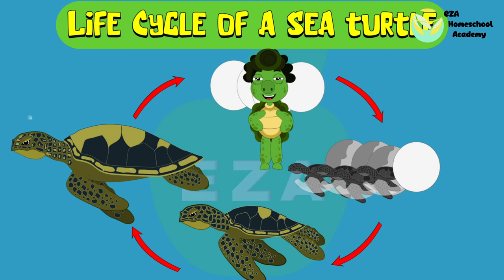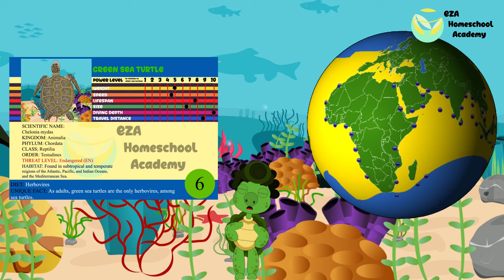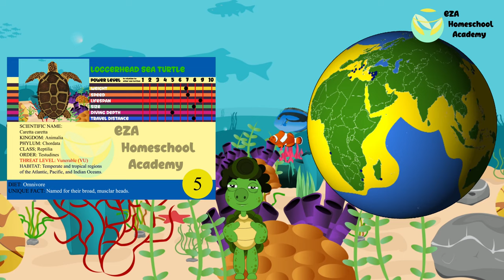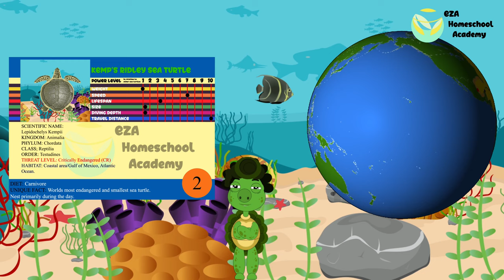Sea Turtles || Life Cycle of a Sea Turtle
Experience the wonderful aquatic life of the seven species of sea turtles:
1. Leatherback Sea Turtle
2. Green Sea Turtle
3. Loggerhead Sea Turtle
4. Hawksbill Sea Turtle
5. Flatback Sea Turtle
6. Kemp's Ridley Sea Turtle
7. Olive Ridley Sea Turtle

As we take a look at the similarities and differences among their species, their lifecycle, habitat, and conservation efforts. Join us as we explore all the wonderful attributes of these majestic creatures.